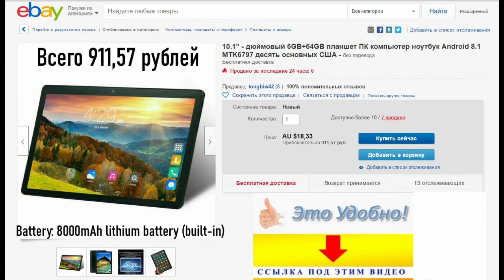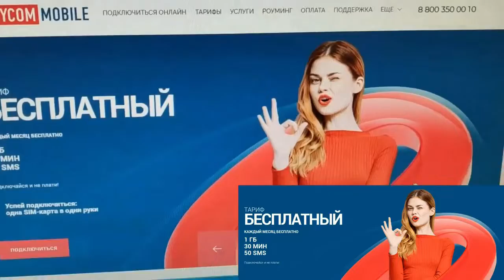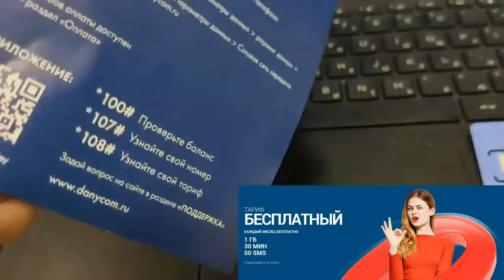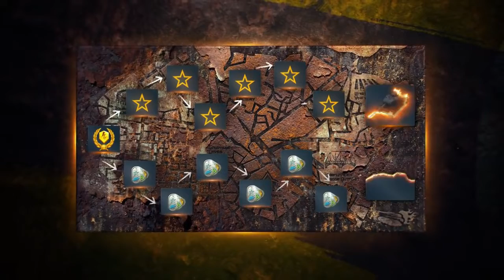Mad Games. Напоминаю про ивент, который уже давно закончился. Режим вернулся в игру.WoT Blitz.